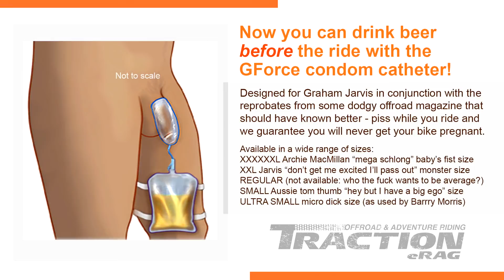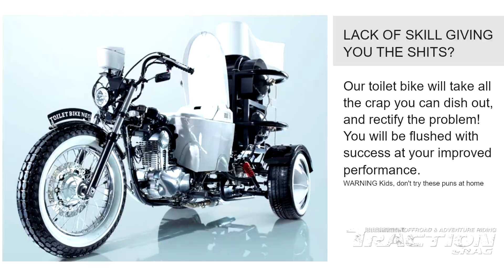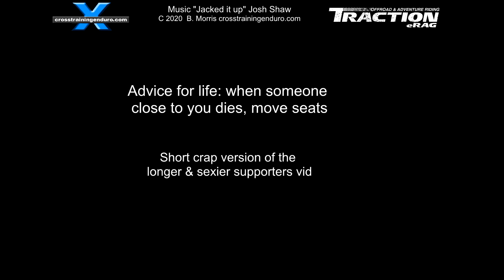Enduro incompetence & incontinence ∣ Cross Training Enduro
Terrified every time you ride your bike? Skid marks in your underpants? Wetting yourself in sheer terror? Are you soiling yourself? You don't need to let incontinence hold you back. Here is your wake up call. The Graham Jarvis condom catheter. Of course, that takes care of urinary incontience. But what about crapping in your pants? We know you are full of it, so don't be embarrassed when it fills your pants on those scary hill climbs. And for those really scary moments, our pro level kit includes a bottom of warm breast milk and a pacifier to stop your candy ass whining and crying. Available for women too. Are you so full of it, that your diapers are overflowing? Our toilet bike will rectify the problem. So get into cross training. Over 50 completely free training vids on sex. relationships. biology... and how to set up your bike, protective gear, maintenance, and riding skills from beginner to advanced. Check them out on our website, Facebook page or Youtube channel. Apparently it will make you irreristable to women... we live in hope. Interested in trials riding? We have piles of free trials training vids on our trials channel. We even have an adventure riding Youtube channel. You will be flushed with success at your improved performance. Enough of that. The rise of extreme enduro has seen a new breed of riders, pushing the boundaries of what is possible on a dirt bike. Around 95% of the top extreme enduro riders are former trials riders. So it's not surprising these guys say the key to learning to ride fast is first slow down and get your fundamental techniques right. The past few years Graham Jarvis has been the king of the extreme enduro world, and we've even started our own religion based on his teachings. We even got to ask his holiness on how to make our bikes do the crazy shit his bike does and learn how to ride a dirt bike properly. It can be inspiring, but also demoralising to see how well these guys ride. We figured if you can't beat them, join them. So past few years, a bunch of us in our 50s thought we would try to learn as much of this shit as possible, before dementia and arthritis slow us down. And along the way we've been pumping out free dodgy enduro training vids for everyone. And being free they come with a money back guarantee if they make you ride worse... and they probably will. I am certainly full of it at the moment. So lets ride. I throw my trusty steed into the back of the mighty Proton Jumbuck and attempt the hill climb to our favourite private property. I can't afford a drone. A coaching session with Chris Birch was a great start. Arguably the top extreme enduro rider back in 2010 despite coming from New Zealand, Birchy shared many tips that worked their way into the training vids. Our local trials and endurocross champion Ruben Chadwick also has provided some great tips and video footage along the way. So what is cross training? It's just applying trials skills to dirt riding... slowing things down initially we we can be faster, and more importantly, better dirt riders. And recently Tim Coleman has wowed everyone with his tricks on a dirt bike and excellent coaching across Australia and overseas too. We will never match these guys, but we have surprised ourselves at the new tricks we old dogs can learn. Along the way there have been plenty of stacks and offs as we ride well beyond our very limited abilities. So instead I bought a three meter extendable pole and it's been good for some interesting angles and aerial shots. Today it's pivot turn practice again up hills. If you like gnarly terrain, the pivot turn is such a handy skill. I was very keen to ride in the Australia's latest hard enduro, the Tenterfield Terror. But unfortunately I fractured my spine a week before the event. The guys told me that pivot turns were very handy on some of the steep climbs and in the rock sections. We did a training vid about pivot turns years ago. Jarvis once said going fast is the easy bit, it's the slow stuff that takes skill and we've grown to love the challenge of riding tough terrain with skill, instead of just roosting and sliding our way around easy tracks.